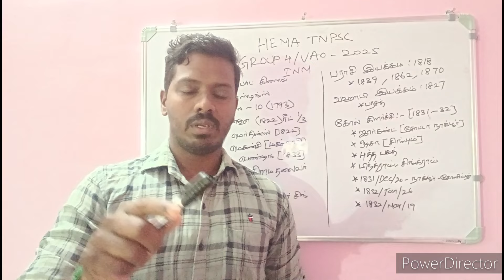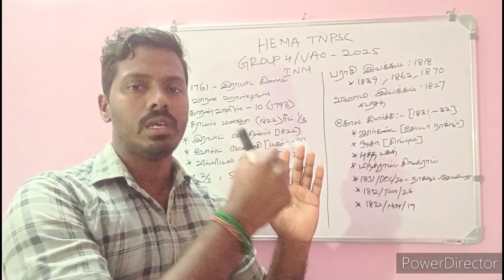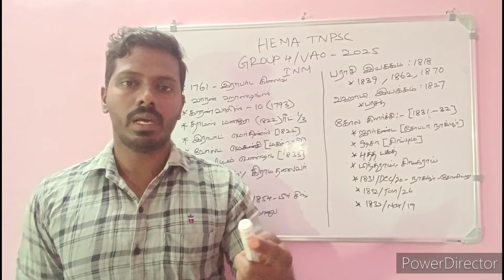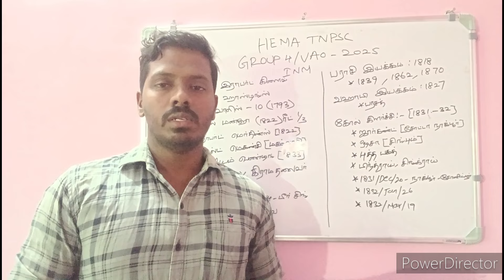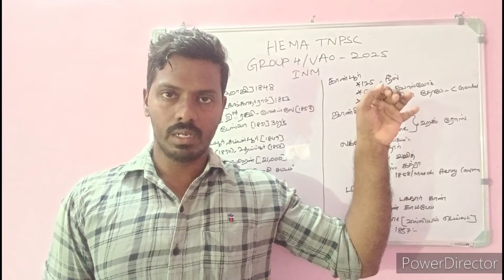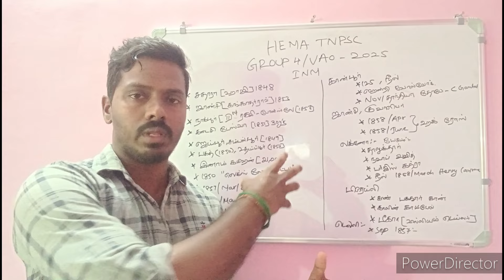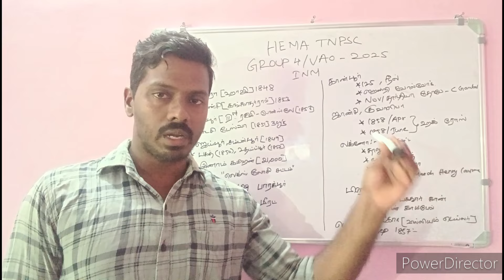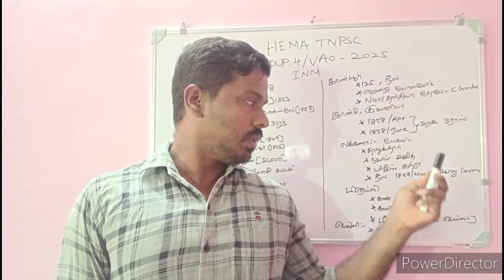TNPSC INM - 🔥பெரும்புரட்சி / கிளர்ச்சிகள் 💥2025 group 4 எப்படி படிப்பது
HEMA TNPSC FREE CLASS

group 2 book proof tamil

tnpsc group 2 questions and answers

tnpsc group 2 questions paper 2024

tnpsc group 2 questions and answers in tamil

tnpsc group 2 questions analysis

tnpsc group 2 questions

tnpsc group 2 question paper 2024 book proof

tnpsc group 2 question pattern in tamil

group 2 questions

group 2 questions and answers in tamil

group 2 questions 2024

group 2 prelims question and answer

group 2 exam tamil question answer

Group 2 2024 Answer key

Group 2 2024 original question paper

Group 2 today exam answer key

Group 2 2024 exam full answer key

Group 2 2024 tamil answer key

Group 2 original question paper 2024

tnpsc group 2 2024 question paper with answer key

tnpsc group 2 answer key 2024 tamil

group 2 answer key

group 2 exam answer key 2024

tnpsc group 2 analysis 2024

group 4 2025 varuma

group 4 2025 study plan

group 4 2025 notification

group 4 2025 tamil

group 4 2025 exam date

group 4 2025 study plan tamil

group 4 2025 test batch

group 4 2025 batch

Group 4 2025 free class

group 4 tamil syllabus wise class